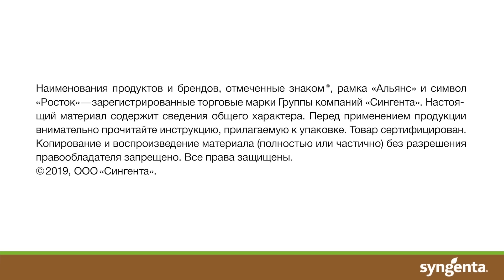ДИВИДЕНД® Суприм 2,5 л/т в Алтайском крае на Яровых Зерновых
Отзыв о применении препарата для обработки семян ДИВИДЕНД® Суприм 2,5 л/т в Алтайском крае на яровой пшеницы

Эффективная защита всходов пшеницы от широкого спектра вредителей и болезней
Готовая препаративная формуляция инсектофунгицидного протравителя полностью исключает возможные ошибки при приготовлении баковых смесей
Более длительный период защитного действия по сравнению с протравителем ДИВИДЕНД СТАР, КС за счет увеличенной концентрации дифеноконазола
Контроль более широкого спектра возбудителей корневых гнилей за счет включения мефеноксама
Отсутствие ретардантного эффекта и возможной задержки появления всходов
Стимулирующее действие препарата на корневую систему и надземную часть проростков.